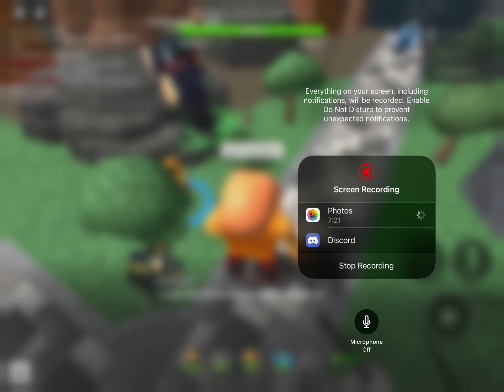Tower defense with da pros part 1